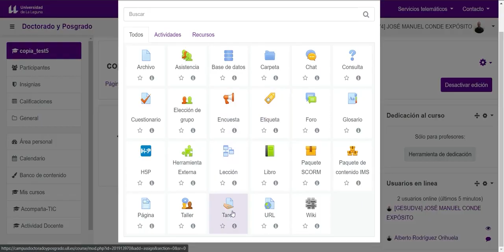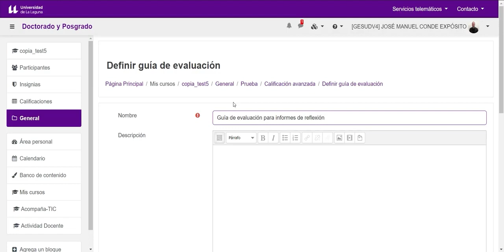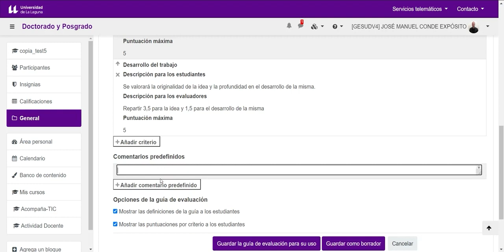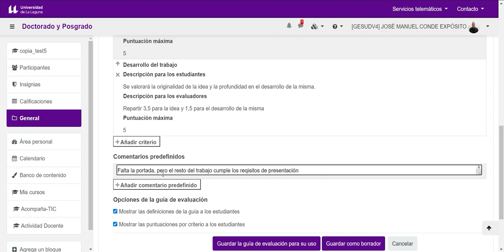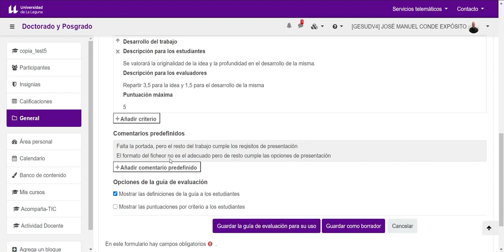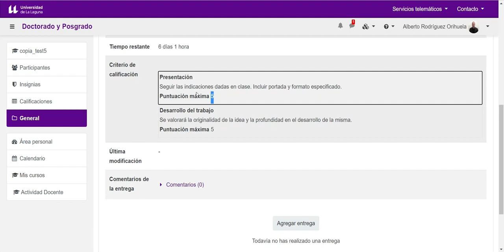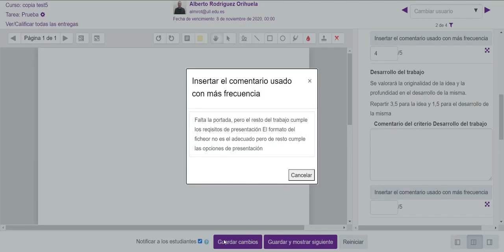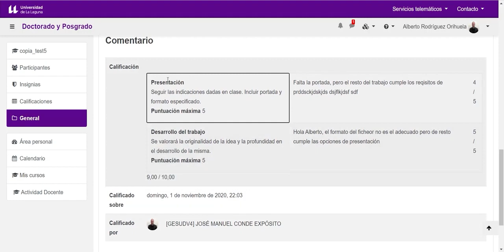Moodle: Tareas Guía de evaluación